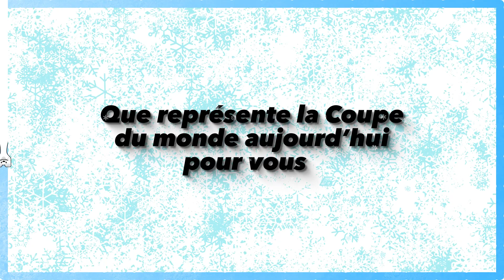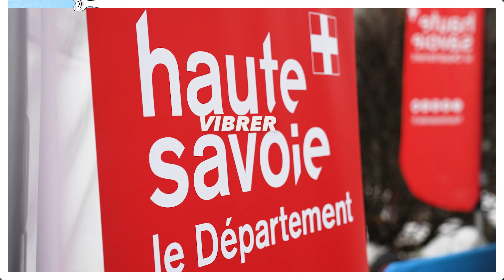Les ITW d'ALGB22 - #4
🎤 Les ITW de la BMW IBU Coupe du monde de Biathlon Annecy - Le Grand-Bornand organisée du 12 au 18 décembre 2022